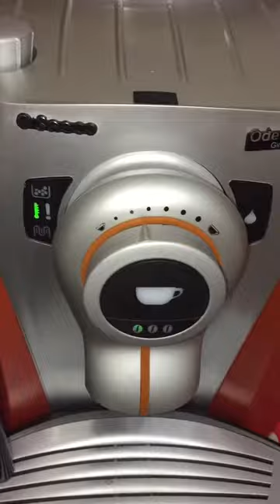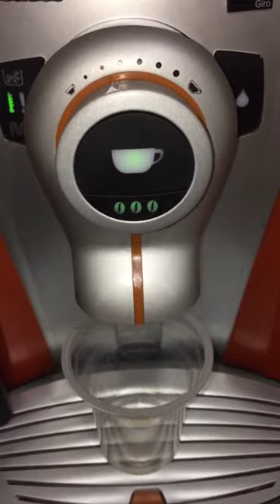SAECO Odea Giro | SAECO Odea Giro Plus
Автоматическая кофемашина SAECO Odea Giro | SAECO Odea Giro Plus – идеальна для приготовления 1 или 2 чашек кофейных напитков – эспрессо автоматически и капучино вручную. Модель оснащена световой сигнализацией, предупреждающей об окончании воды, кофе, переполнении лотка для капель, готовности кофе и необходимости провести декальцинацию. При приготовлении 2 чашек кофе одновременно кофемашина сначала разливает половину от запланированной порции, затем прерывается на размалывание зернового кофе для второй порции, после чего раздача возобновляется и процесс благополучно завершается. Регулировка порции горячей воды. Подогреваемая подставка для чашек. Режим энергосбережения. Керамические жернова.
Контейнер для молотого кофе не предусмотрен.

▶ ВЗЯТЬ В АРЕНДУ кофемашину SAECO Odea Giro | SAECO Odea Giro Plus БЕСПЛАТНО ПРИ ПОКУПКЕ КОФЕ